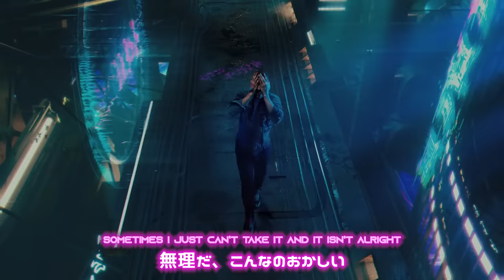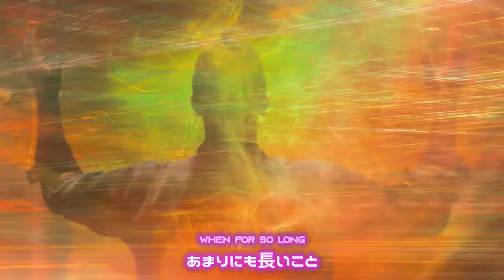【和訳】Coldplay「Higher Power」【公式】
7度のグラミー賞受賞、9度のThe BRITs受賞、8 枚のインターナショナル・ナンバーワン・アルバムを記録し、アルバム総セールスが1億枚以上、総トラック・ストリーミング再生回数300億回以上を誇る、21世紀を代表するバンドの一つ、コールドプレイ！

 そんな彼らの最新曲「Higher Power」の公式ミュージック・ビデオがついに公開！

ゲーム世界のようでもあれば、仮想現実のような、大変魅力的なビジュアル要素がぎっしりと詰まったMVを是非お楽しみください！

■作品情報■
コールドプレイ / Coldplay
「ハイヤー・パワー　/ Higher Power」
2021年5月7日配信